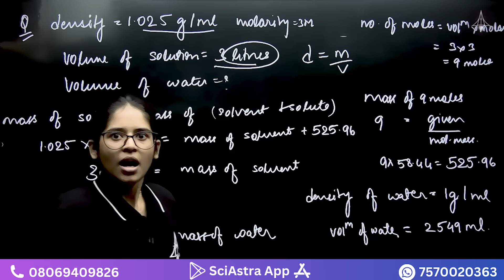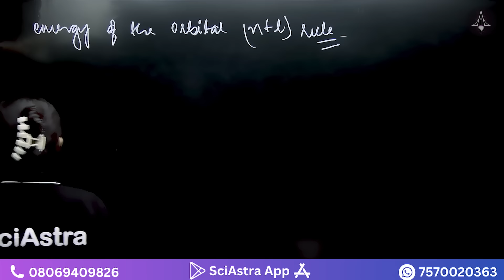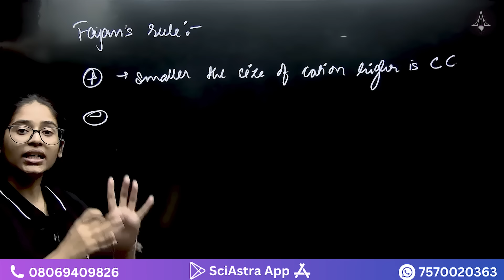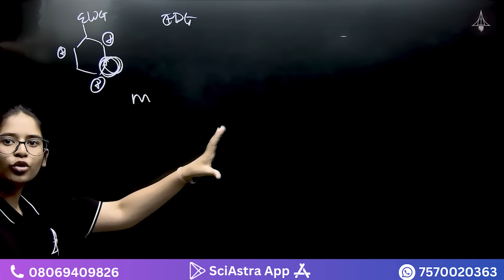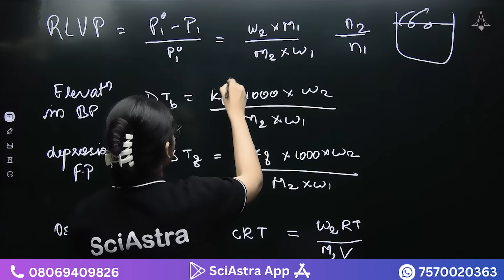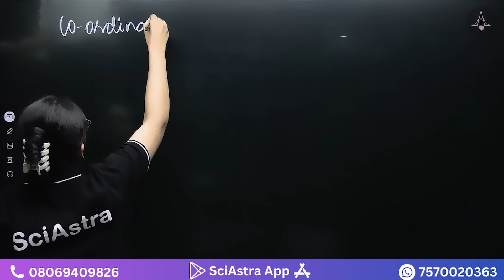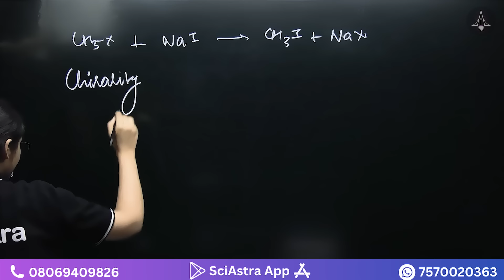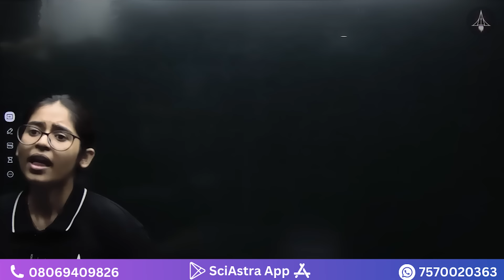IAT 2024 - Chemistry One Shot | Last Moment Revision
1. IAT & NEST 2024 Complete Crash course Combo

2. IAT 2024 Complete Crash Course-

3. NEST 2024 Complete Crash Course-

4. IAT 2024 Mock Test Series-

5. IAT 2024 Everything Series-

6. VIKRAM 1.0 Batch 2025-

7. HOMI Batch 2026-

8. Vikram 2.0 (IAT & NEST 2024)